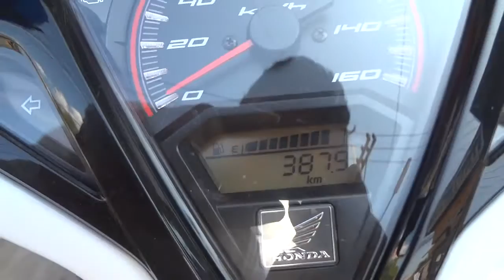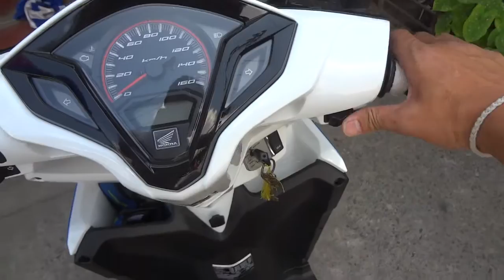Click 125 i 19/2/57